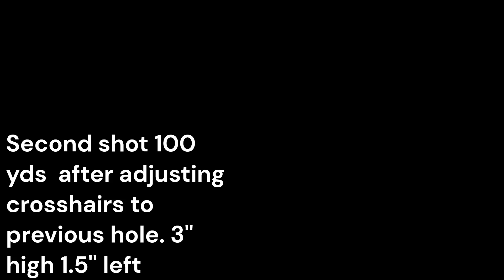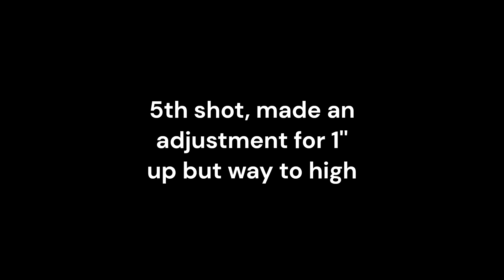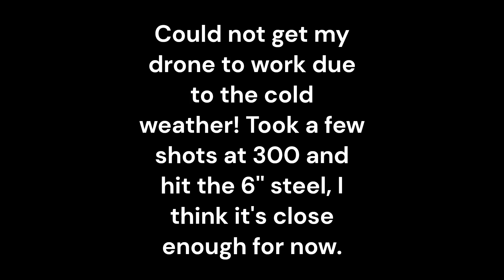Savage axis in 270 WIN, MOA with Copper Bullets?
A short video on the Savage axis and 270 Win. Out of the box accurate, with holes touching at 100 yds. @leverbolt7699